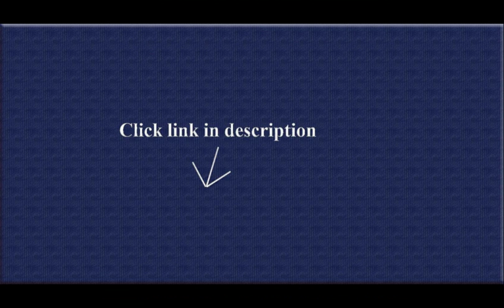Big Air Compressor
1. Makita MAC5200 Big Bore 3.0 HP Air Compressor Bundle

2. Wolo (619) Big Bad Max Air Horn - 12 Volt

3. Big Roc Tools ABG24 Air Blow Gun Long 24 x 0.25 in. Npt

4. Air Power America 7500 70 PSI MaxAir High Volume Tire Pump

5. Big Roc Tools Air Blow Gun

Those two main videos posted before the reviews are absolutely wrong. That is NOT how the horn sounds. I have attached one from the install I did today.BTW, it was a very easy install on my car. I took out the OEM horn, disconnected the other OEM horn. This way I did not need to do the relay and 20 amp circuit was good enough. Some cars have less beefy OEM horns, so check your Owners Manual to make sure you have at least 20A circuit or you need to the relay install.Sounds nice, deep, and you can even feel bit of vibration in that sound. The volume is somewhere between fire truck (not the main siren, but rather horns they use when not in emergency mode) and regular truck. Definitely louder than most trucks I have heard.We have a problem here in MA with already bad drivers driving while yapping on the phone. So hoping this horn will allow me to wake up a few of them, when they drift into my lane..